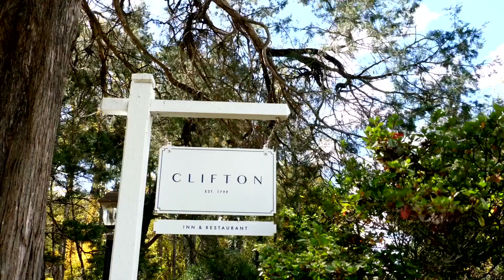Lindsay and Ford's Emotional Wedding at Clifton Inn, Charlottesville, Virginia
Watch the love story of Lindsay and Ford unfold at the stunning Clifton Inn in Charlottesville, Virginia. In this emotional wedding video, experience the beauty of their outdoor ceremony on the inn's lush lawn and the enchanting reception under a breathtaking tent adorned with gorgeous florals and greenery, extending all the way up to the canopy.

Lindsay's tender moments with her dad, the groom, her brothers, and the bridesmaids during the first looks were so special, grab some kleenex! The talented photographer, Alex Tenser, and the meticulous wedding planner, Alex of Just a Little Ditty, played pivotal roles in making this day truly magical.

Get ready to be moved by the love, laughter, and unforgettable moments that made Lindsay and Ford's wedding day a celebration to remember.